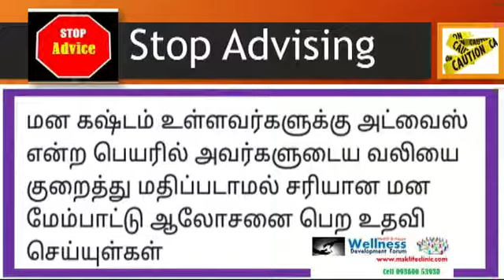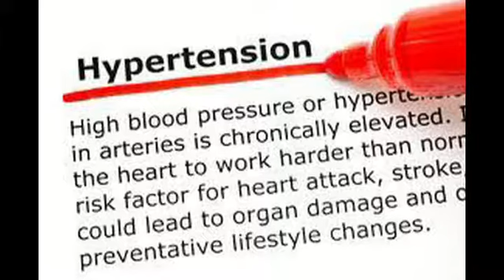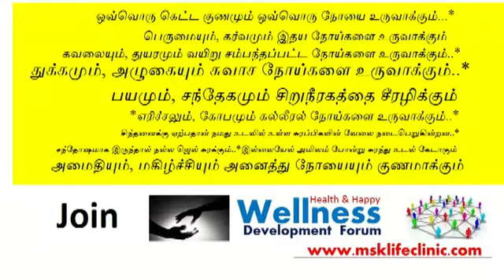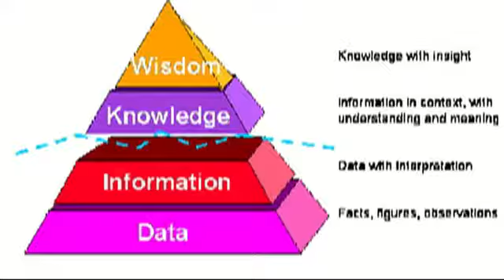கொலஸ்ட்ரால் மற்றும் இதய நோய்களிலிருந்து பாதுகாக்க தொழிற்சலை பணியாளர்களுக்கு மருந்தில்லா மனோதத்துவ சி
Are you working at industry
For health and happiness without cholesterol, heart disease, blood pressure

Direct and online or phone line Wellness consultancy services
For individuals and organisations

Wellness forum
Msk life clinic foundation
Coimbatore